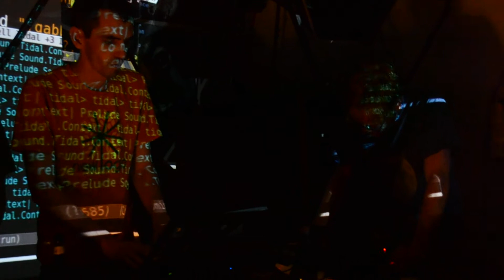Lud live (Swanhunter + Yaxu) pt 2/3